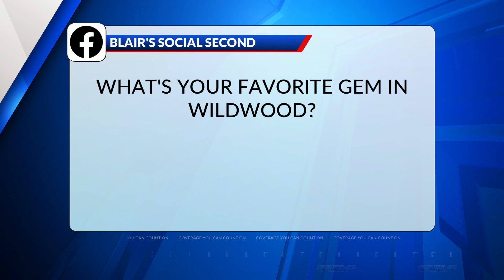Blair's Social Second: What is your favorite gem in Wildwood?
FOX 2 is in your neighborhood What is your favorite gem in Wildwood?